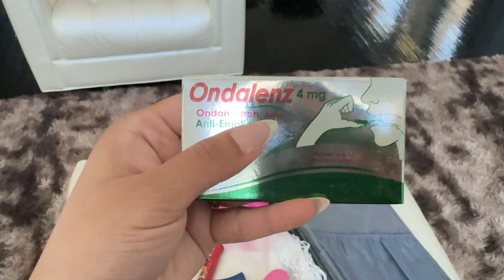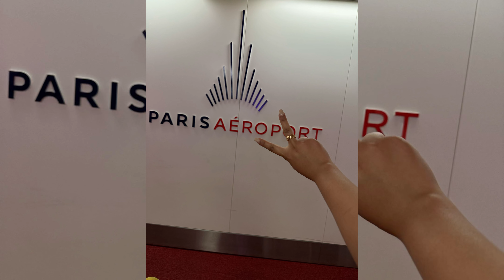اسهل_واسرع_طريقة تجهيز شنطة سفر فيها ملتزمات أطفالك